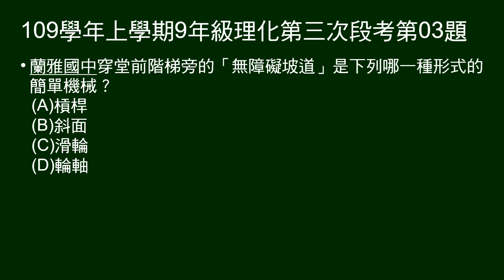109學年上9年級理化三段第03題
「無障礙坡道」是下列哪一種形式的簡單機械？